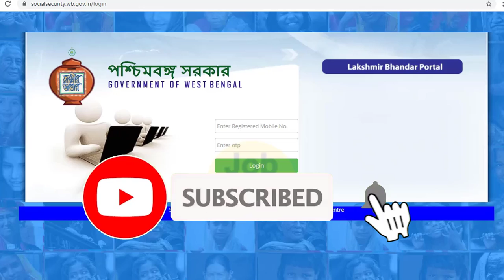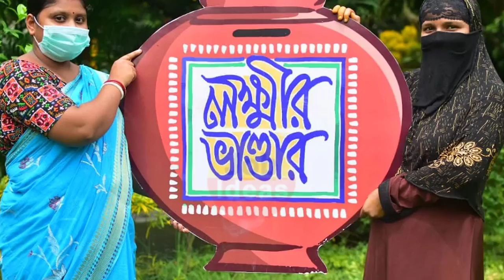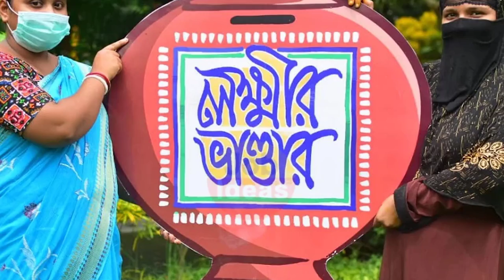lokkhi bhandar today news | lokkhi bhandar new update | lokkhi bhandar status check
মহিলাদের 5000 টাকা দিচ্ছেন মমতা
ই শ্রম পোর্টাল,ই শ্রম কার্ড কিভাবে বানাবো
ই শ্রম কার্ডের সুবিধা,ই শ্রম কার্ড সুবিধা
e shram card benefits
লেবার কার্ড
pradhan mantri krishi samman nidhi yojana
how to apply pmksny online in bengali
how to apply pradhan mantri krishi samman nidhi yojan online in bengali
online application pmksny online 2022
how to apply pradhan mantri samman nidhi yojana online
pradhan mantri samman nidhi yojana online2022
free ration